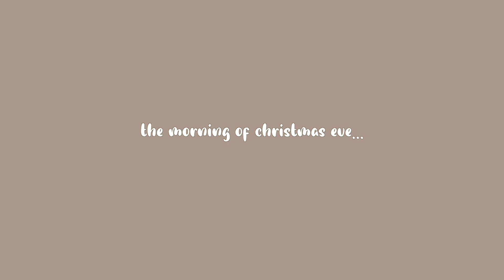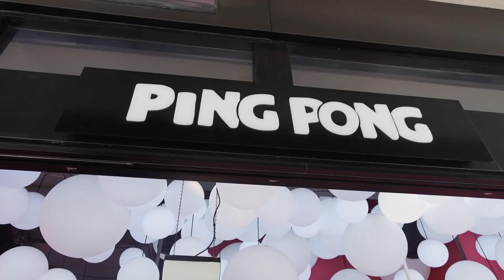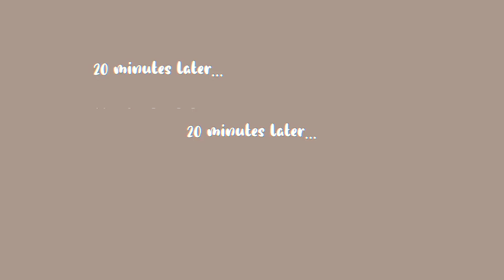CHRISTMAS EVE 2020! We Gave Each Other Our Presents! + I spoiled Kayla hehe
(sorry it took me a while to get this video up lol, I forgot I had all this footage)
LET'S BE FRIENDS!